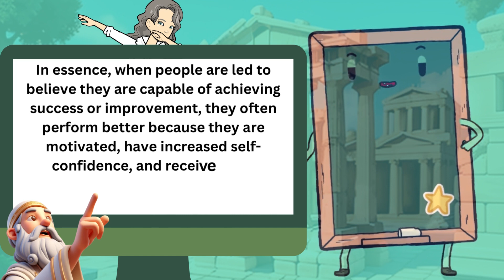The Pygmalion Effect, Expectations Shape people's Performance,The Origin of Pygmalion Effect